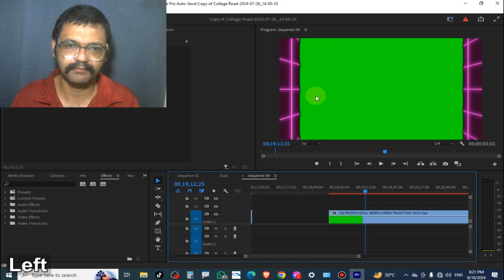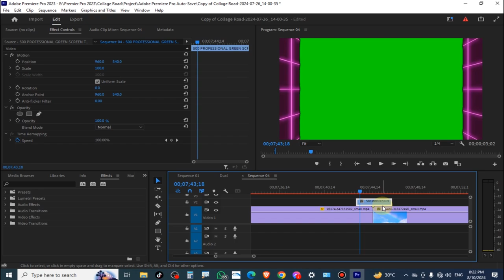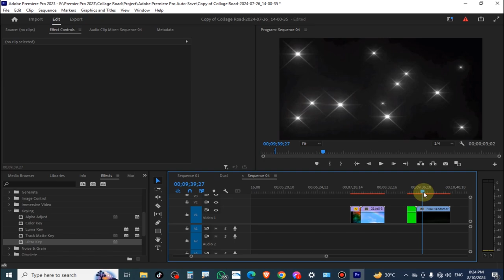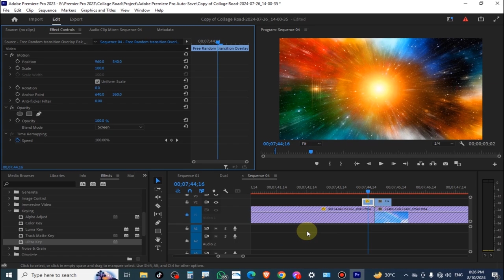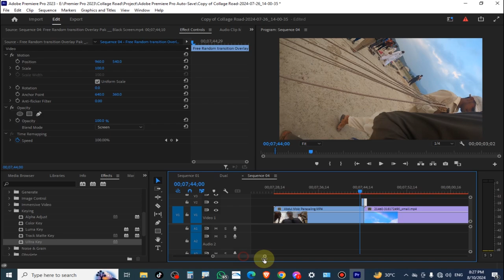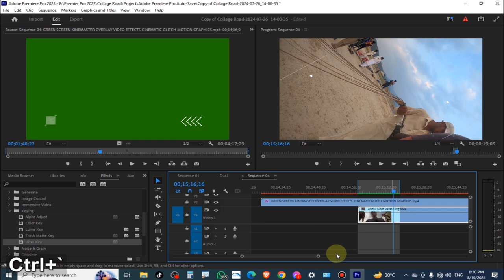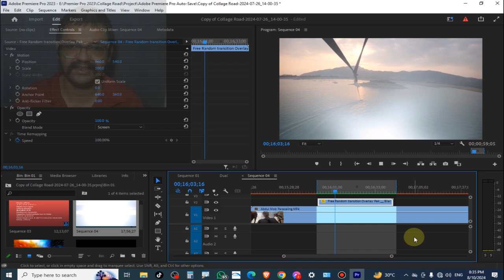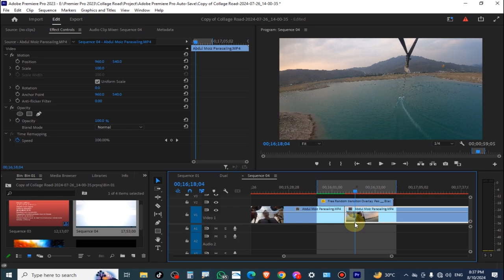Adobe Premier Pro CC 2023 Complete Tutorial Class 14 in Urdu | Overlay Transitions | Hasnat Flyer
:ـ  Overlay Transitions